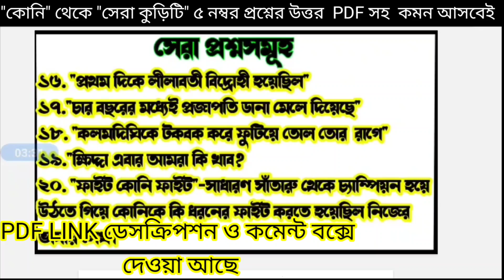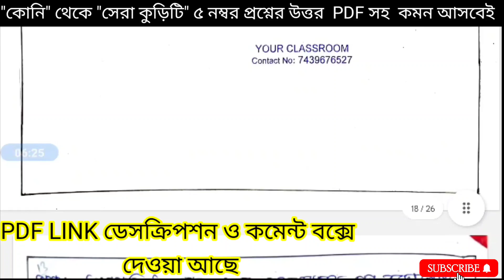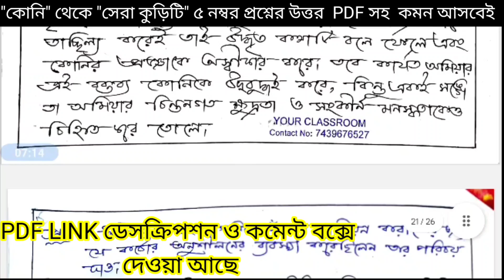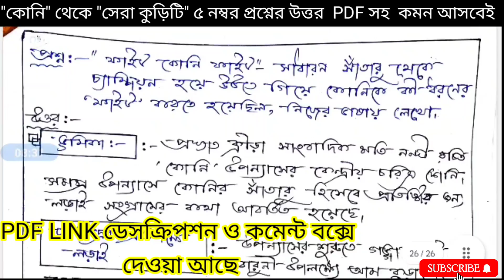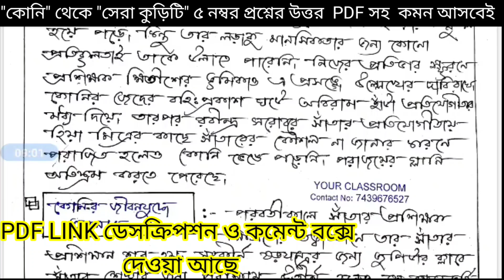class 10 Bengali কোনি 2nd unit test suggestion🎯class 10 Bengali koni 2nd unit test suggestion 2023🎯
class 10 Bengali কোনি 2nd unit test suggestion🎯class 10 Bengali koni 2nd unit test suggestion 2023🎯class 10 2nd unit test Bengali কোনি suggestion 2023🎯

🎯Class 10 "2nd unit" Answer PDF🎯

🎯বাংলা "কোনি" থেকে সেরা কুড়িটি ৫ নম্বর

                  প্রশ্নের উত্তর🎯

🎯"ইতিহাস" সেরা ১০ টি ৮ নম্বর প্রশ্নের উত্তর

               PDF সহ কমন আসবেই 🎯

🎯"ভূগোল" সেরা ১৬ টি ৫ নম্বর প্রশ্নের উত্তর

🎯"ভূগোল" সেরা ৫০ টি ২ নম্বর প্রশ্নের উত্তর

🎯Class 10 "2nd unit" suggestion PDF🎯

🎯Math, English,Life & physical science চারটি বিষয়ের PDF একসাথে🎯

🎯Class 10 "2nd unit" MCQ suggestion

                           PDF🎯

🎯 সমস্ত বিষয় থেকে 1180 টি MCQ উত্তর সহ

      PDF একসাথে কমন আসবেই 🎯PDF

🎯বাংলা, ইতিহাস ,ভূগোল তিনটি বিষয়ের

               PDF একসাথে🎯

  Your Classroom

In this video's We will discuss class 10 Bengali কোনি 2nd unit test suggestion,

bangla_koni_class_10_2nd_unit_suggest এইion_2023

class 10 Bengali কোনি 2nd unit test suggestion,